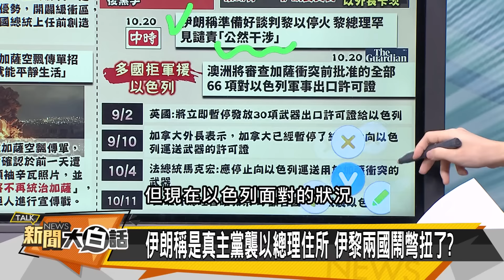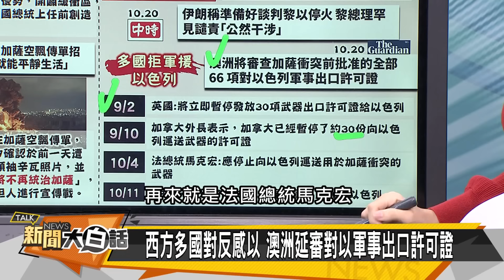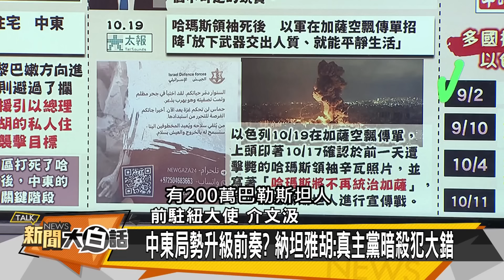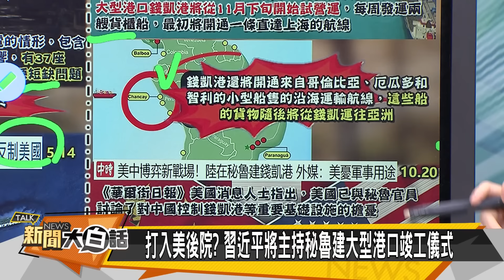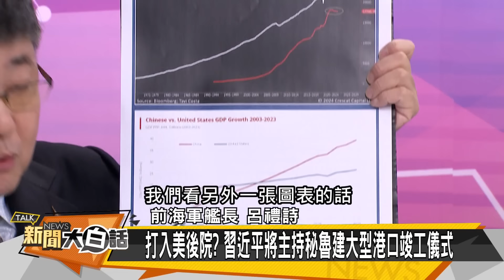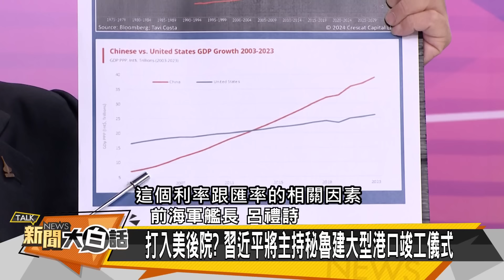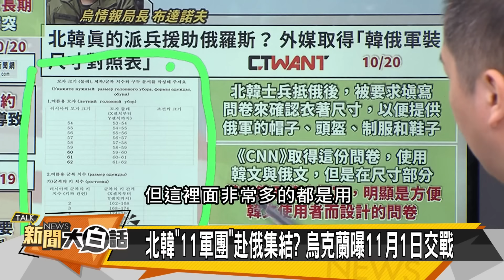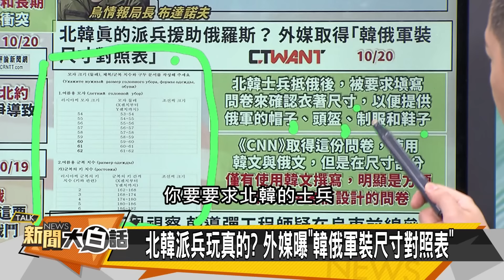[SUB]東風-26罕見曝光？以色列總理躲地堡？ 新聞大白話 20241020 (字幕版)